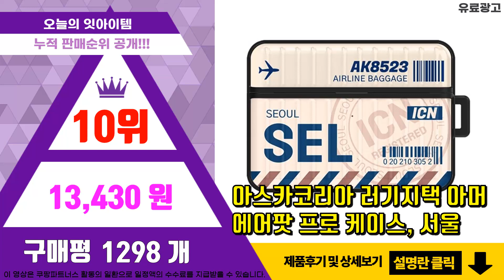에어팟프로2케이스 추천 판매순위 Top10 || 가격 평점 후기 비교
❤️❤️❤️요즘 가장 많이팔린 에어팟프로2케이스 추천❤️❤️❤️

[00:01]
10위. 아스카코리아 러기지택 아머 에어팟 프로 케이스, 서울 [13,430원]

[00:06]
9위. 엘라고 에어팟 프로 리퀴드 하이 [16,100원]

[00:11]
8위. 엘라고 에어팟프로 AW5 행 빈티지 케이스 + 카라비너 세트, 라이트그레이 [12,880원]

[00:16]
7위. 엘라고 에어팟프로 아머 케이스, 스톤 [17,500원]

[00:21]
6위. 도르르르 에어팟 1/2세대 케이스 에어팟 프로/프로2 케이스, 에어팟프로/프로2, 42 [8,900원]

[00:26]
5위. 귀염뽀쨕 시즌3 에어팟프로2 클리어 케이스, 인생시바 [12,800원]

[00:31]
4위. 엘라고 에어팟프로2 실리콘 케이스, 다크그레이 [12,070원]

[00:36]
3위. 누아트 에어팟 프로 2 변색없이 투명한 일체형 하드 케이스 + 메탈 철가루 방지 스티커 세 [9,900원]

[00:41]
2위. 엘라고 에어팟프로2 실리콘 케이스, 라이트블루 [12,070원]

[00:46]
1위. 신지모루 변색방지 에어팟 TPU 케이스 + 철가루 방지 스티커 + 카라비너 세트, 투명(케 [7,730원]